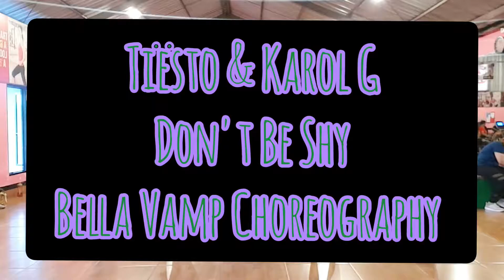Tiësto & Karol G - Don't Be Shy | dont be shy zumba fitness workout | Bella Vamp Simple Choreography